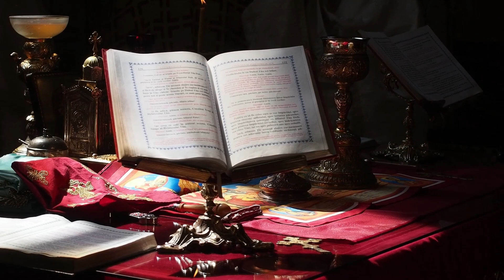Hramul Parohiei Sfânta Mahramă a Domnului și Sfinții Martiri Brâncoveni Iași - 16 august 2018